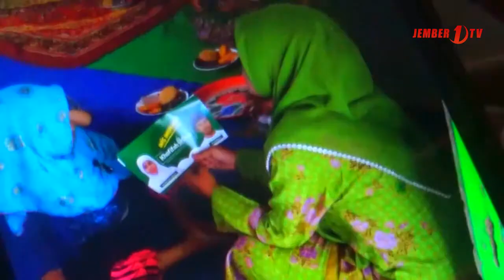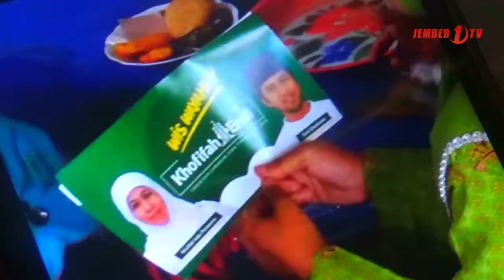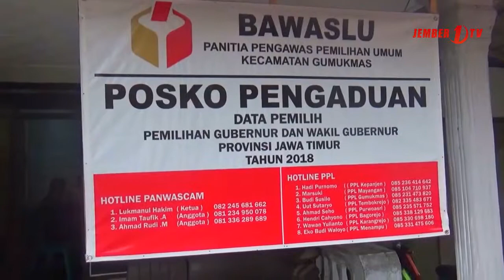Panwas Temukan Dugaan Kampanye Terselubung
Panwascam Kecamatan Gumukmas menemukan acara pengajian ibu ibu muslimat berbau kampanye, hal ini sudah dilakukan hingga beberapa kali, puncaknya hari ini. Panwascam melarang acara pengajian ini untuk menyebar bahan kampanye seperti stiker dan kalender salah satu pasangan calon gubernur dan wakil gubernur jawa timur 2018.